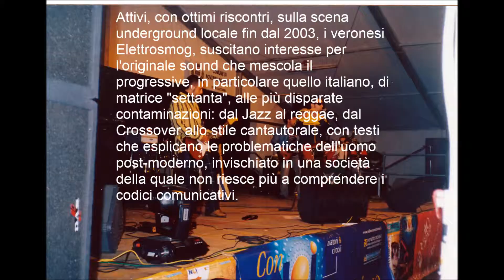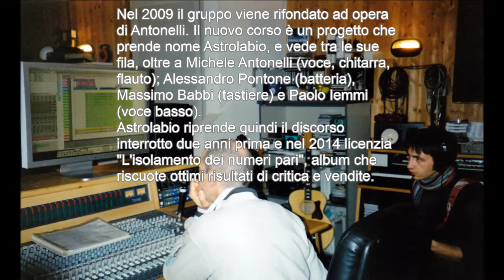Elettrosmog - Economania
Gli Elettrosmog sono stati un gruppo di Rock Progressivo Italiano attivo a Verona tra il 2003 e il 2007.
Michele Antonelli - voce, chitarra, flauto traverso
Francesco Delli Paoli - basso
Alessandro Pontone - chitarra
Massimo Babbi - tastiere
Cristian Maselli - batteria.